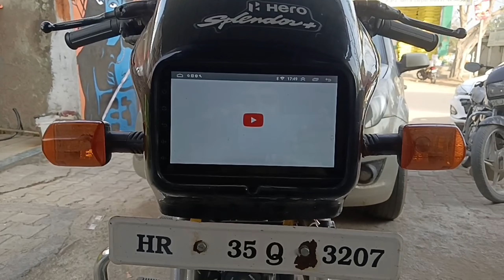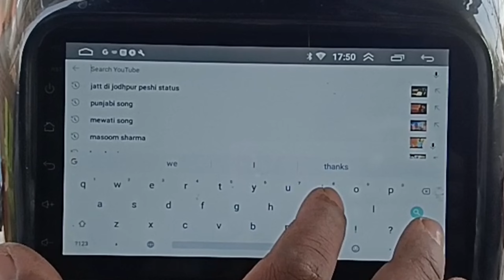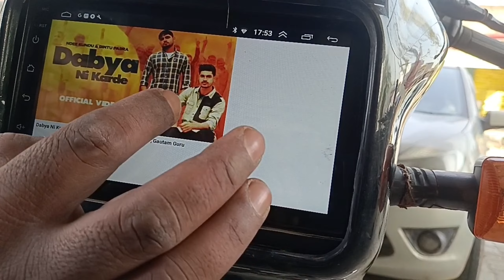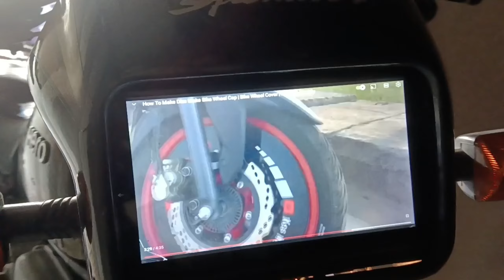Headlight में लगा डाली Video LED Display | अब आएगा मज़ा